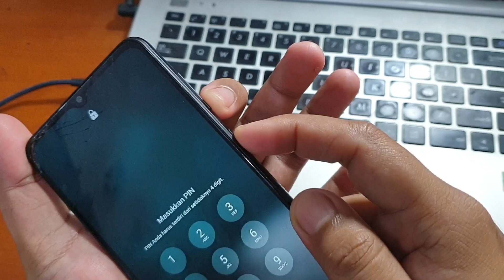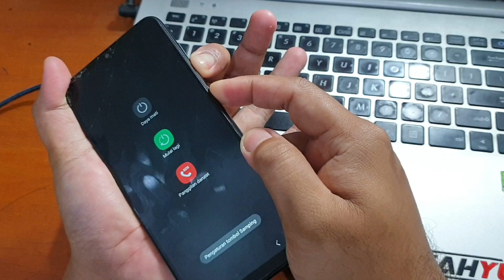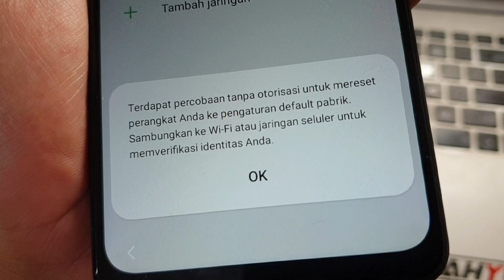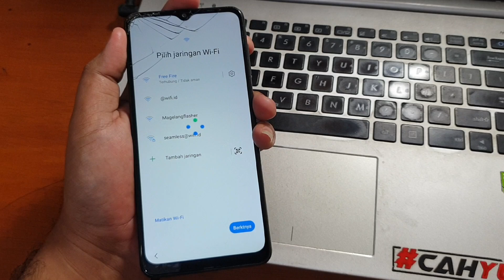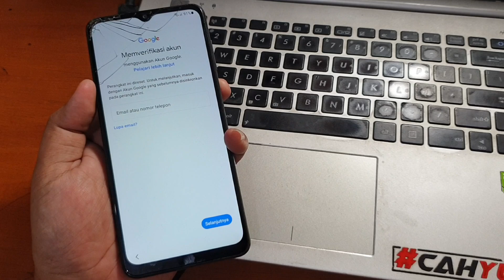Cara Hapus Pola Samsung A12 menggunakan recovery mode tanpa komputer